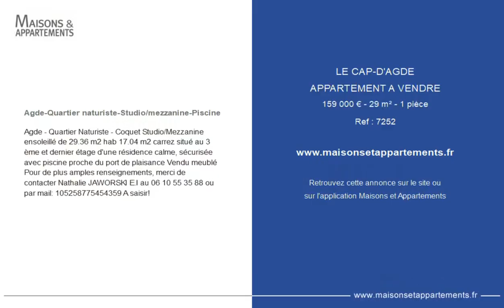LE CAP D'AGDE - APPARTEMENT A VENDRE - 159 000 € - 29 m² - 1 pièce(s)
Référence : 7252

Agde-Quartier naturiste-Studio/mezzanine-Piscine

Agde - Quartier Naturiste - Coquet Studio/Mezzanine ensoleillé de 29.36 m2 hab 17.04 m2 carrez situé au 3 ème et dernier étage d'une résidence calme, sécurisée avec piscine proche du port de plaisance Vendu meublé Pour de plus amples renseignements, merci de contacter Nathalie JAWORSKI E.I au ou par mail:54359 A saisir!

Cette annonce vous est proposée par l'agence Réseau Robert Immobilier

|2702519|